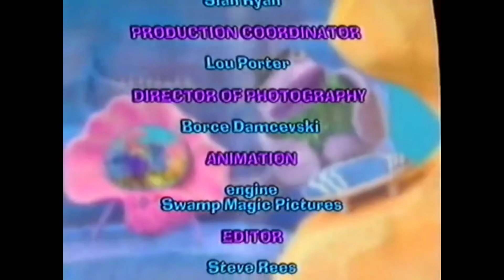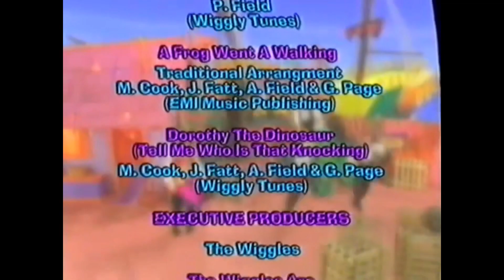The Wiggles: The Dorothy The Dinosaur and Friends Video (2000 Version) End Credits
The Wiggles: The Dorothy The Dinosaur and Friends Video (2000 Version) End Credits from The Dorothy The Dinosaur and Friends Video (2000) Version.